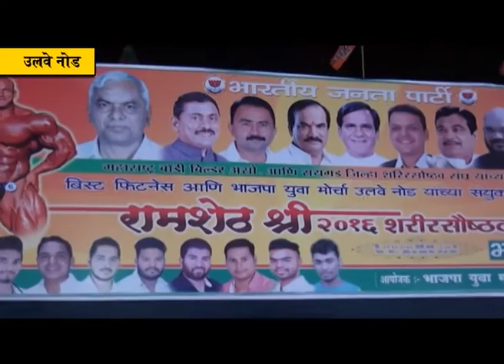भाजपा युवामोर्चा उलवे नोड यांच्या वतीने आयोजित "रामशेठ श्री २०१६ " बॉडी बिल्डिंग स्पर्धा